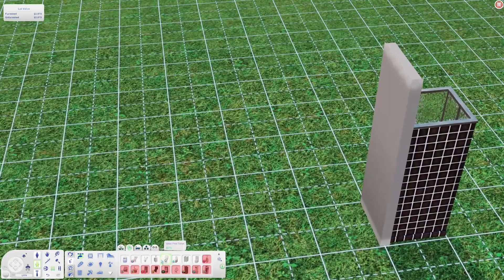ANOTHER LEGACY CHALLENGE | the sims 3: garcia legacy #1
yet another legacy challenge because i love a grind. excited to have a let’s play that’s actually gonna have some structure to it!

♡ ; links

♡ ; music